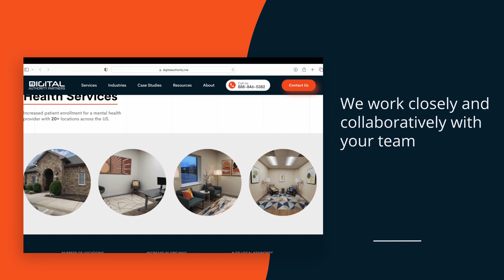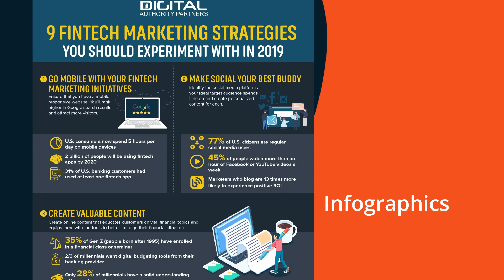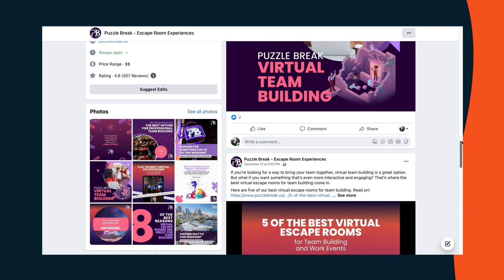Los Angeles B2B Content Marketing Agency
Are you struggling to get your potential customers to take the next step and contact your company? If the answer is yes, I hate to be the bearer of bad news, but you're not doing content marketing the right way.

I'm Jason, with Digital Authority Partners, a B2B Los Angeles-based Content Marketing Agency. We help B2B companies turn content into a profit center.

That's right - within less than a year of working with us, our clients get more traffic to their website, leads, sales and a better ROI from their marketing spend.

Digital Authority Partners is the leading B2B content marketing agency for over 250 B2B marketing departments in America. But don't take only our word for it…

This year alone, Digital Authority Partners was named the: Gold Winner - Best Search Engine Optimization Agency, one of the Top Global Advertising and Marketing Agencies by Clutch,  Expertise Best Marketing Agency Award, and one of UpCity’s Top SEO Companies in the USA and the Best Website Design Award from WebAwards.

That's because we are uniquely positioned to define, revitalize or revolutionize your B2B content marketing, today.

And best of all, our experienced team of content strategists, content writers, editors, graphic designers, video producers, paid media specialists, email marketers, and animators can take care of every single marketing need you have.

Indeed, it takes an army to do content marketing well - and, luckily, our army is ready and willing to take on every single marketing challenge you have.

Our expert content strategists work closely with your marketing team to target best-fit accounts and turn them into customers. We help you to go after the right audiences and create content-based assets tailored explicitly towards the accounts that could really benefit from your products and services.

Our content marketing writers can create:

Perfectly optimized blog posts
Conversion-focused landing pages
Beautiful whitepapers and ebooks
Attention-grabbing case studies
Sales cheat sheets and brochures
We work closely and collaboratively with your team to make sure any content asset we create is perfectly aligned with your brand, your voice, and the expectations of your ideal buyer personas.

And the best part? Our award-winning team is perfectly equipped to conduct SEO research, create in-depth market research reports, and memorable sales collaterals guaranteed to promote your brand's message, establish your authority, and boost your position as a thought leader in your industry.

Digital Authority Partners' graphic design team will help capture your buyers' attention.

If you're looking for any of the following, you've come to the right place.

Beautiful infographics
Attention-grabbing animations
On-brand custom images
Visual marketing assets

And if you are among the 87% of marketers who use video marketing to engage with new prospects, we've got you covered too.  Let our amazing video producers and editors tell your brand's story today.

Are you looking for help with email marketing campaigns, paid media management, and social media posting? You guessed it: we have you covered.

A recent study showed that almost 90% of B2B marketers plan to increase their digital marketing spending next year. Will you be one of the 250+ B2B companies all over the US that choose Digital Authority Partners as their agency of record for all their marketing needs?

We certainly hope so.

But… just in case this video hasn't convinced you to sign on the dotted line yet, why don't you give us a chance by reaching out to or by dropping us an email at today?

We look forward to getting on a call with you and showing you how Digital Authority Partners, a Los Angeles content marketing agency, can dramatically improve your B2B content marketing results this year.